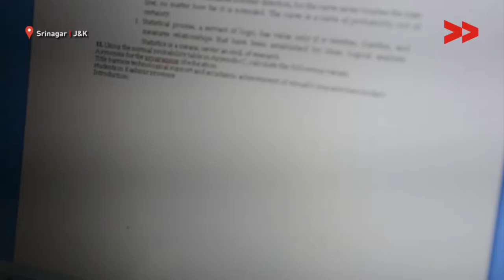Umar Rashid: An Inspiration, Fighting Disability and Growing High | Nadiya Shafi reports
Nadiya Shafi reports from Srinagar, Jammu and Kashmir for Video Volunteers.

Umar Rashid of Eidgah Srinagar is suffering from Retinitis Pigmentosa since his birth , a young man of Kashmir never gave up and did not quite his studies. Umar was told to quite his studies by parents, after staying at his home for about 2 years - he rejoined classes again. Umar is a real inspiration, he did his Masters and qualified NET exam also. With the help of modern gadgets he studies and is doing regular homework.